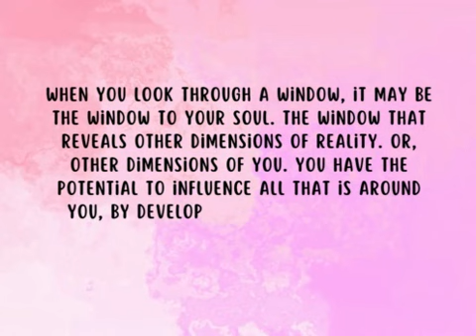Soul Angel: Featuring "Clouds Of Inspiration" Book Trailer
Children's new wonderful illustrated storybook!!⭐⭐

Soul Angel: Featuring "Clouds Of Inspiration"
by Linda L. Lobb ✍
Children's book about possibilities. Possibilities are for building new dreams. New dreams plant seeds in your mind and treasures start to grow. They are the treasures of your mind. Your treasures are your gifts to the world. Treasures can be what you look for or what you leave behind. Someone else can find your treasures or learn from something they see in you. When you look through a window, it may be the window to your soul. The window that reveals other dimensions of reality. Or, other dimensions of you. You have the potential to influence all that is around you, by developing the possibilities you explore today.

Your soul angel may help you see the possibilities. When you need someone to talk to or you're alone or feeling blue, talk to your soul angel, they are always there for you. Soul angels are your invisible friends. They keep you looking forward to another day, seeing you through until the very end, and helping you in every way.